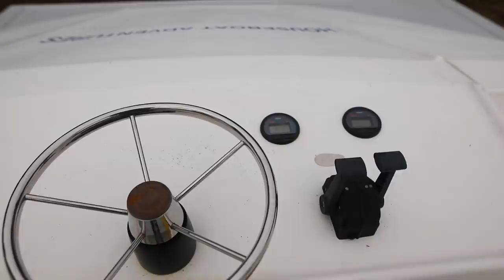Fishing from a 68 FOOT HOUSEBOAT!!!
This was a very unique experience! My family and I had the opportunity to take a 68 foot houseboat out on Lake of the Woods for Walleye season opener. What an amazing vessel, I highly recommend checking out houseboat adventures for your next big trip. Enjoy!